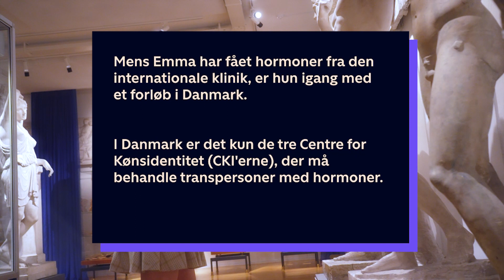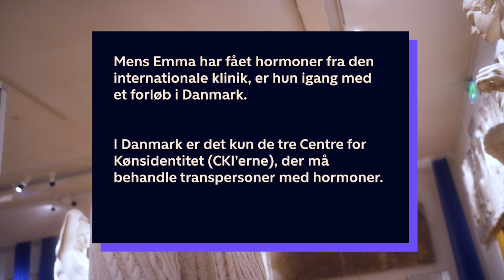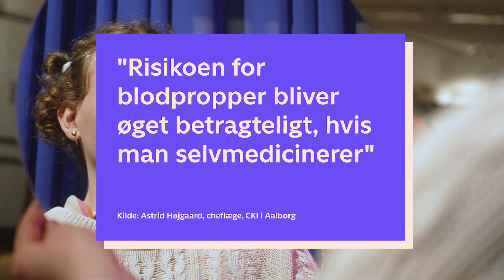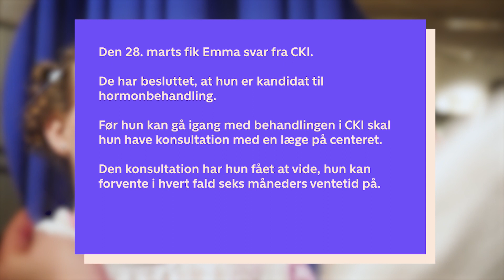Transkønnede må vente længe på hormonbehandling på landets kønsklinikker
23-årige Emma ventede lang tid på hormonbehandling i Danmark og har derfor taget kontakt til en klinik i udlandet.